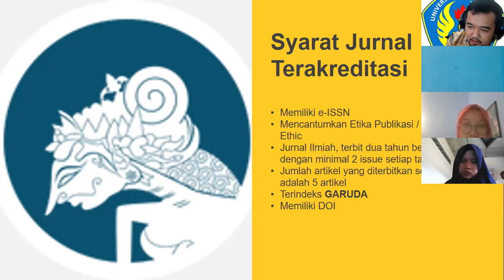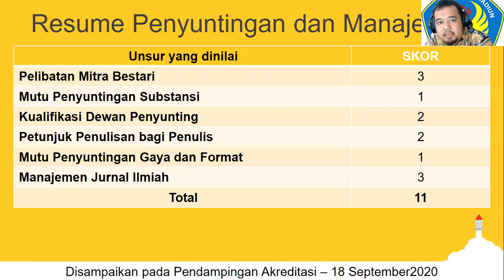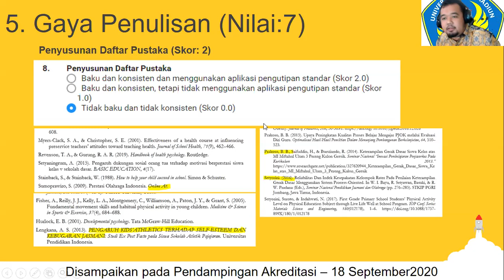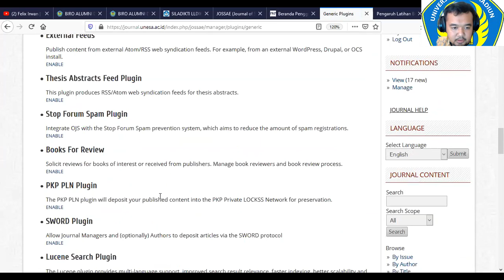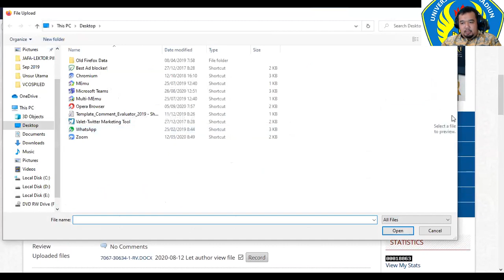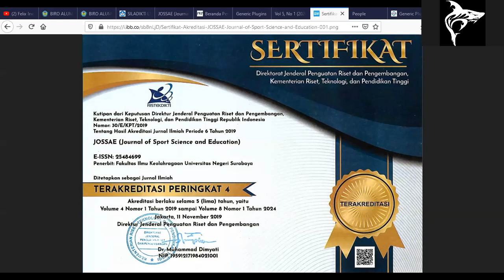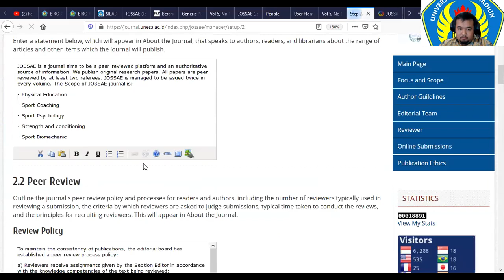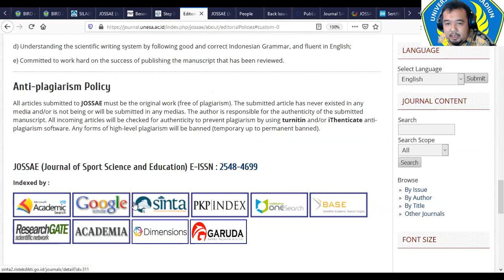Pendampingan Re-Akreditasi JOSSAE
Pada kesempatan ini kami dipercaya untuk mendapingi JOSSAE (Journal of Sport Science and Education) dalam rangka memberikan advice perbaikan-perbaikan yang harus dilakukan dalam rangka Re-Akreditasi. Hubungi kami jika anda ada hal-hal yang ingin didiskusikan, bahkan perlu pendampingan